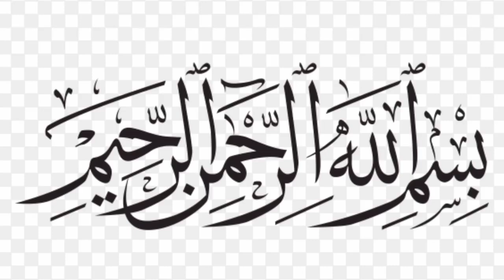Pak Navy Sailors Next Proces After Physical, medical & personality test || Pakistan Navy Sailors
Pak Navy Sailors
فزیکل ، میڈیکل ، پرسنلٹی ٹیسٹ اور انٹرویو کے بعد اگلے کیا پروسس ہوتا ہے ۔
 Pak Navy Sailors Batch-C-23 and A-24
pak Navy Sailors final Marit list kab lagay gi
pak Navy Sailors final list